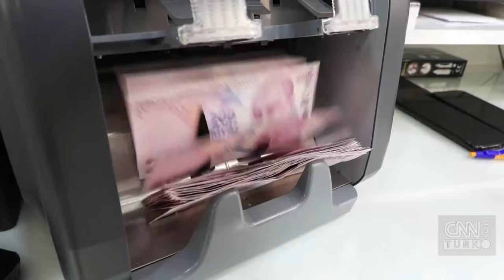Demirören Grubu'ndan O Habere Yalanlama: "Tüm Vergi Yükümlülüğü Yerine Getirilmektedir"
Demirören Grubu, bir medya kuruluşunda yer alan "vergisel kararın" grupla bağlantılı olarak sunulan haberin gerçeklerini çarpıttığını duyurdu. Şirketten yapılan açıklamada, "Demirören Grubu, vergi yükümlülüklerini yasal çerçevede tam olarak yerine getirmektedir" ifadesine yer verildi.

7 gün 24 saat haber canlı yayınla size ulaşıyor! En son haberler, güncel gelişmeler ve uzman yorumcuların haber analizleri CNN TÜRK ekranında canlı yayın ile izleyicisiyle buluşuyor.